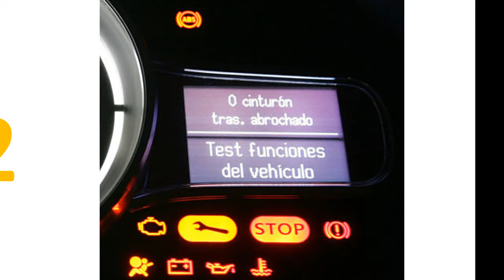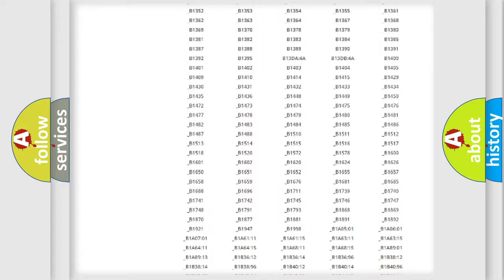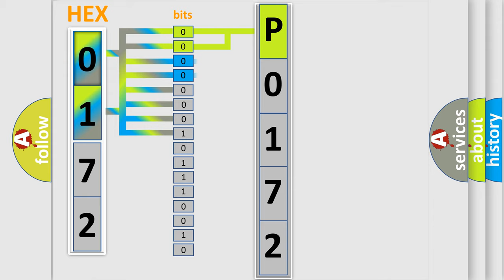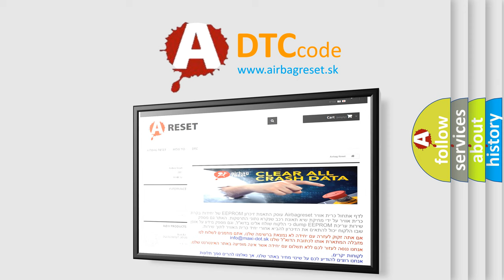DTC Lincoln P0172 Short Explanation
Contents:
0:21 Basic DTC analysis according to OBD2 protocol standard.
1:48 Insight into programming
2:58 A diagnostically understandable description of the Diagnostic Trouble Code
3:05 Basic error definition

Make:
Lincoln
Code:
P0172
Definition:
No Communication With Instrument Panel Cluster
Cause: